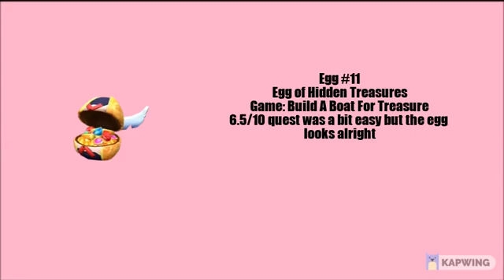Roblox Egg Hunt 2020 Eggs Reviewed Part 2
13 eggs reviewed this time. also  im gonna record a map test video soon so expect that in a bit.